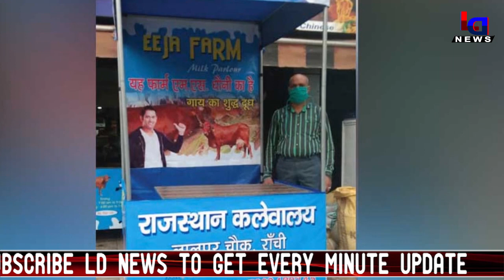बड़ी खबर : भारतीय टीम के पूर्व कप्तान महेंद्र सिंह धोनी ने किया अपनी वापसी का ऐलान!| LD NEWS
A few months ago, the video of Dhoni driving a tractor went viral. It was not just a photoshoot but actually that vehicle was being used for farming.

Around 3 years ago, MS Dhoni started farming and dairy work at the Sembo Farm House in Dhurva. Now vegetables are also growing here and milk is also being produced.

According to the information, in the market cabbage is only Rs 10 per kg while tomato is being sold for only Rs 30 per kg. If you take a wholesale quantity, it will get even cheaper. So the response of vegetables in the market is good.

LDNEWS is India's best Hindi news channel.